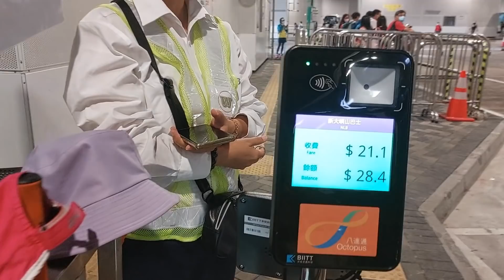Beach Camping ||Upper cheung sha beach Hongkong (part1)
Upper Cheung Sha Beach is a gazetted beach in Cheung Sha in southern Lantau Island,Hong Kong.The beach has barbecue pits and is managed by the Leisure and Cultural Services Department of the Hong Kong Government.